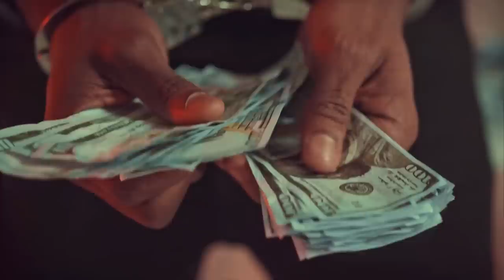LE SERVICE MILITAIRE AU GABON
Dans cette vidéo je vous donne mon point de vu sur l'annonce d'un service militaire obligatoire au Gabon. Ce qu'il faut retenir c'est que lors de sa visite au Rwanda, le président de la transition, Brice Clotaire Oligui, a évoqué la possibilité d'un service militaire obligatoire au Gabon pour tous les citoyens afin de les discipliner.
Cette vidéo est une réaction à travers laquelle j'explique pourquoi le service militaire ne doit pas être obligation mais plutôt sélectif et élitiste.